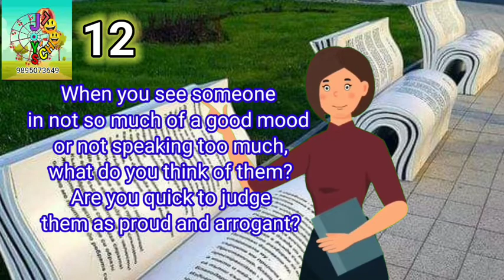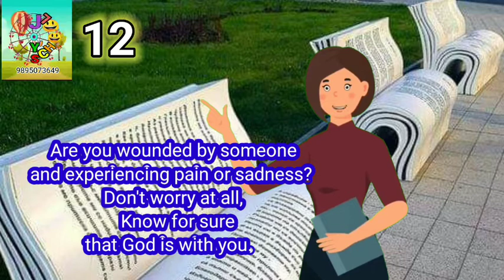JOY'SCHOOL -12 Healing GOD